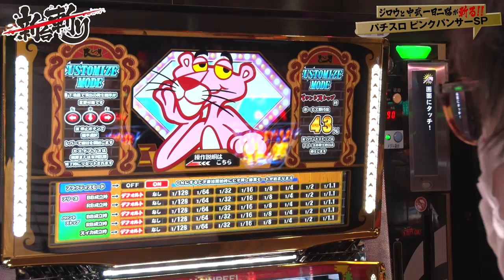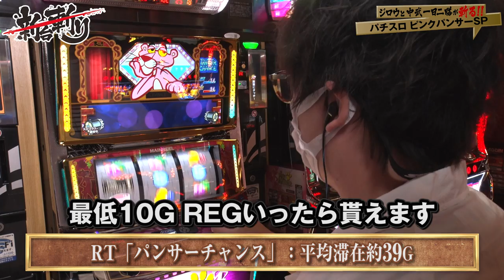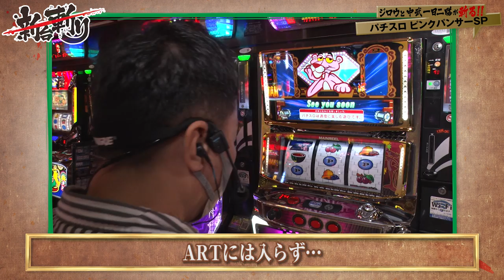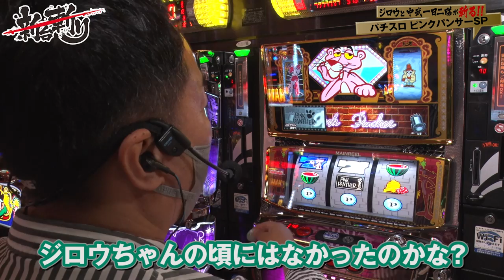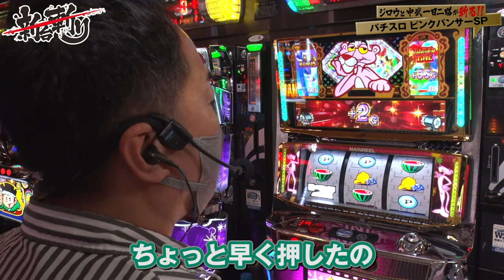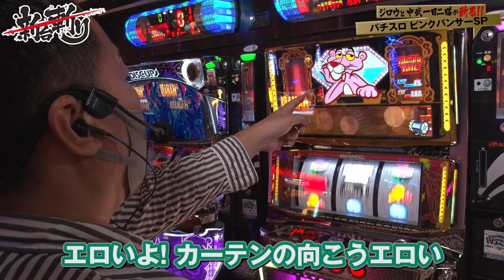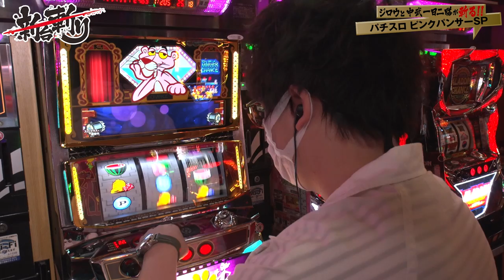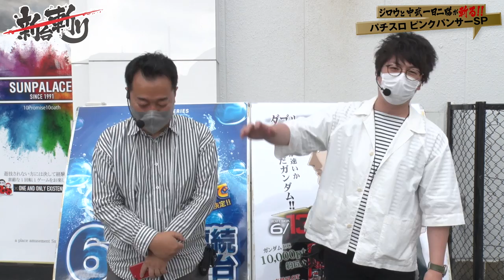ジロウの新台斬り 第31話 ビタ押し入門マシーンで勝利をつかめ！【パチスロ ピンクパンサ―SP】【ゲスト／中武一日二膳】[ジャンバリ.TV][パチスロ][スロット]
ビタ押し入門マシーン『パチスロ ピンクパンサ―SP』を目押しの達人『中武一日二膳』さんとホール実戦！
2人は機械割100％越えとなる本機で勝利をつかむことが出来るのか！？

■実戦台：パチスロ ピンクパンサーSP